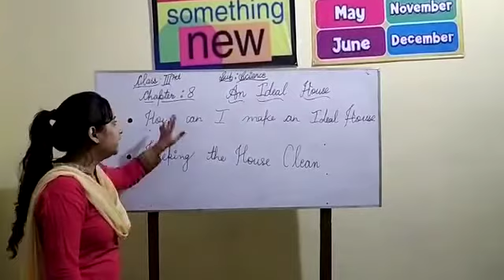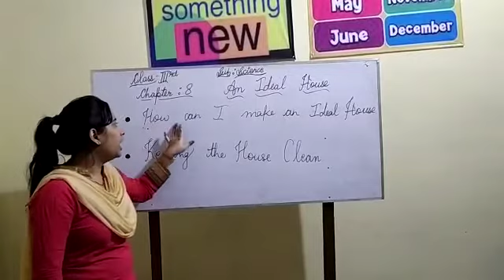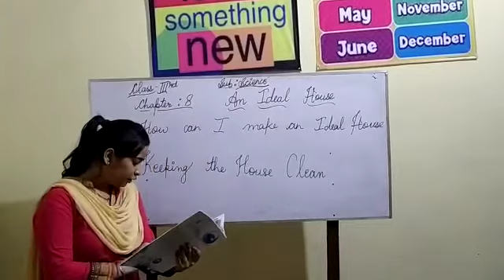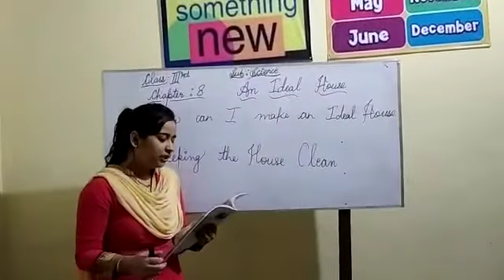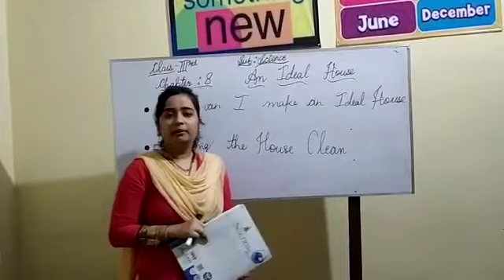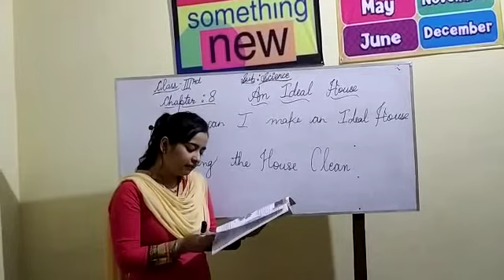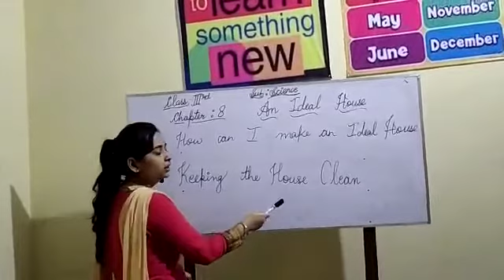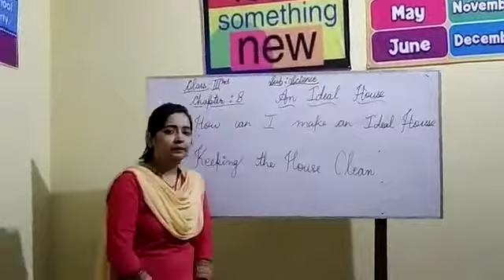Wonder kids's play school/class-3/science/An ideal house